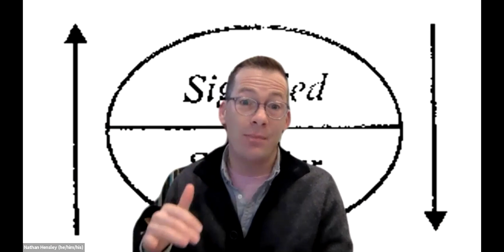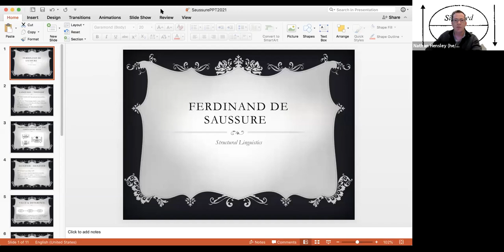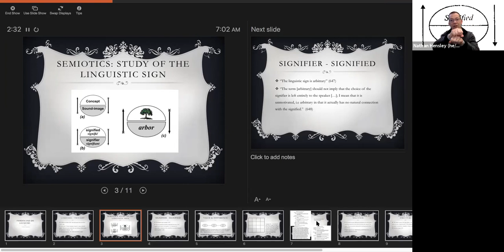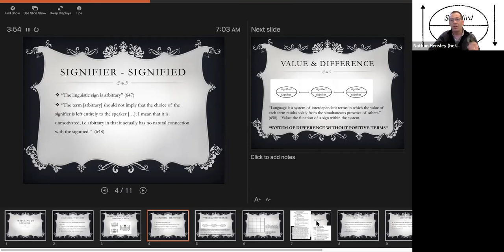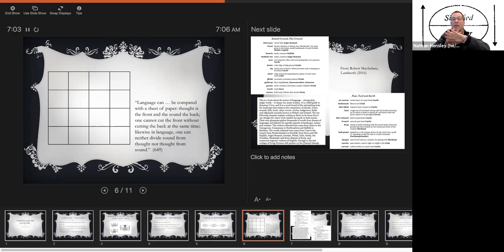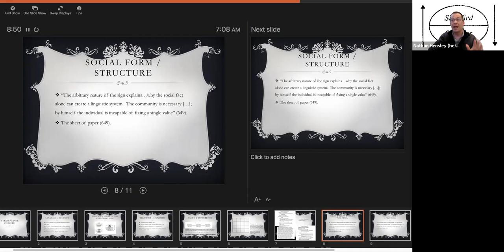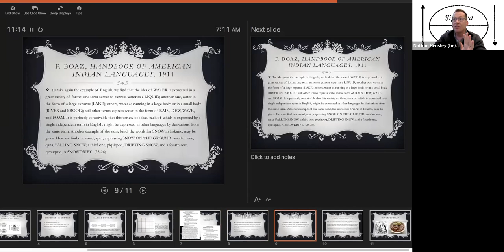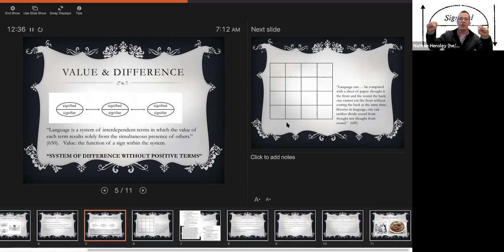N. Hensley on Saussure, "Course in General Linguistics"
Video lecture for English 090, Spring 2021, Georgetown University. Please feel free to use or adapt in any way you see fit.